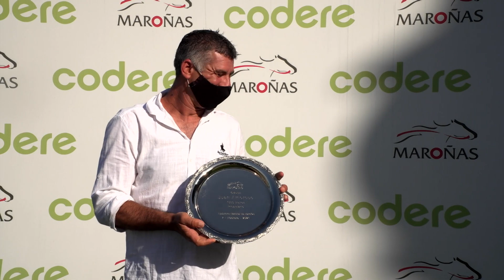210207 c04 J Amoroso/ GIRONA FEVER